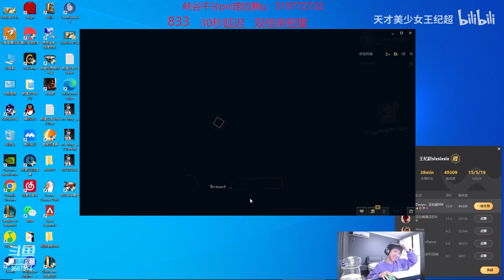When 2000LP Ryze met Rank 1 Yone